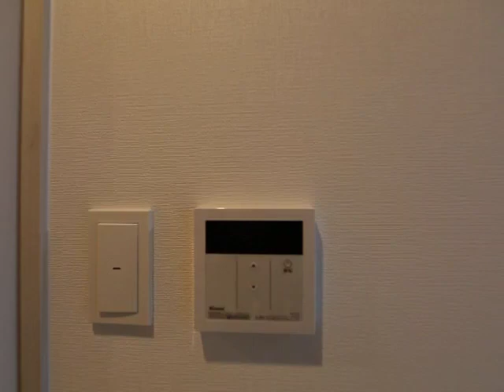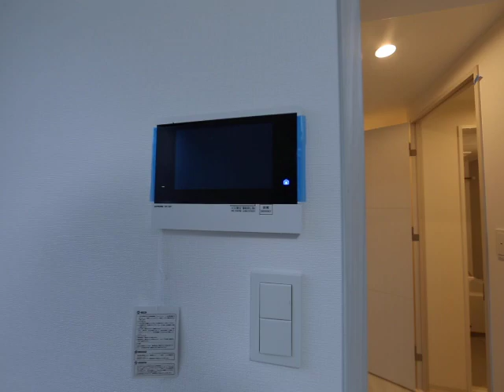ヴィークブライト名古屋東別院Ⅱ 801 内装動画